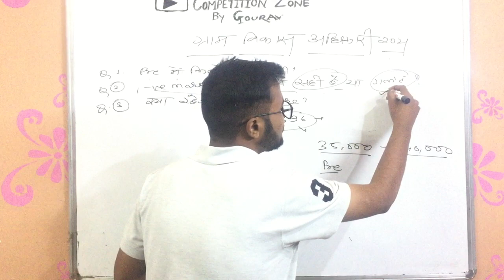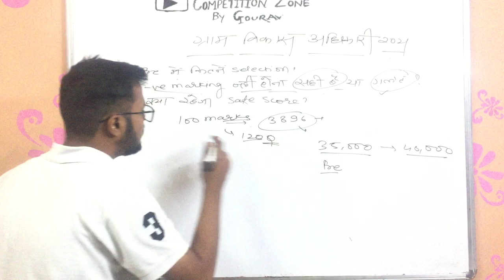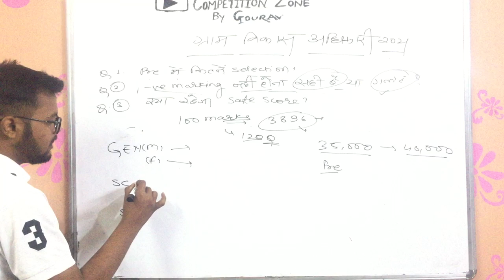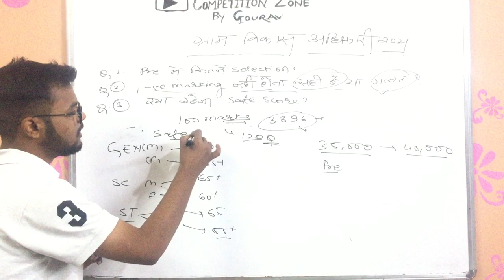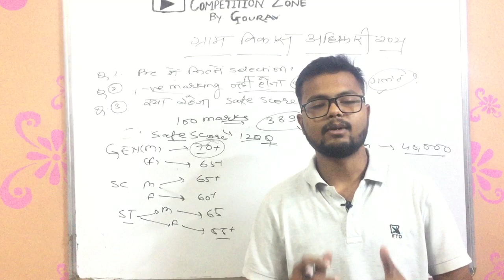ग्राम विकास अधिकारी 2021 | क्या रहेगा safe score